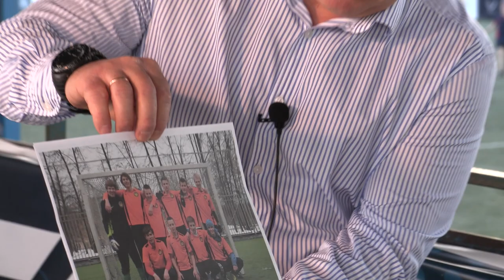В На Туре. Выпуск от 6.06.2019